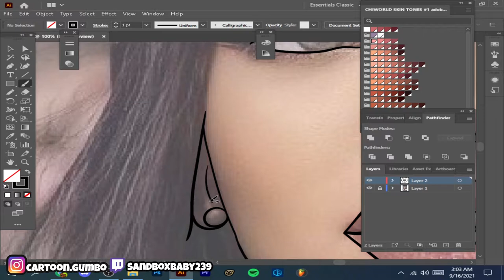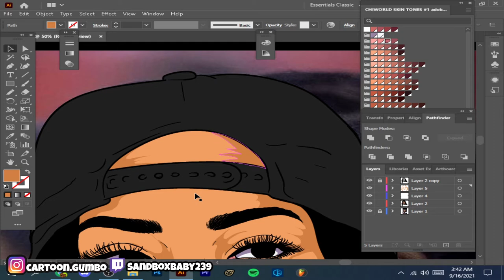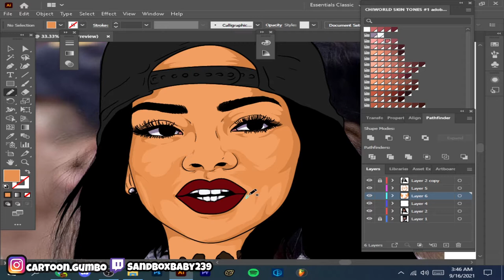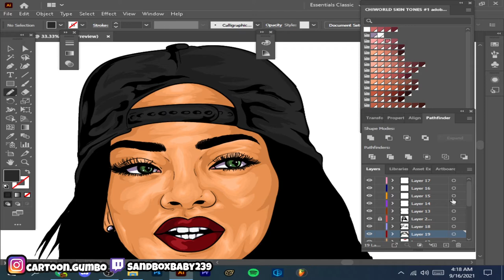Cartoon Speedart | For @rihanna | Adobe Illustrator